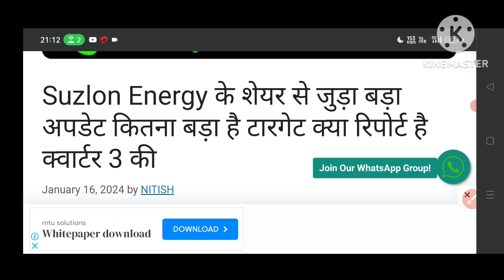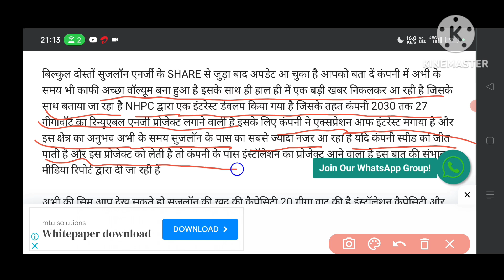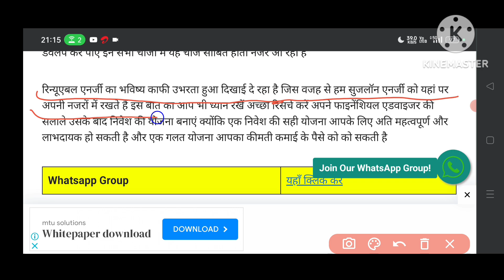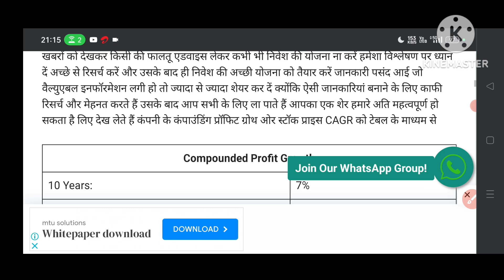SUZLON ENERGY डबल good news | Suzlon latest news | suzlon energy share latest news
SUZLON ENERGY डबल good news | Suzlon latest news |

SUZLON ENERGY डबल good news
Suzlon
suzlon update
SUZLON Big news
SUZLON breking news
SUZLON tomorrow Target
suzlon today news

trending news
viral
viral news